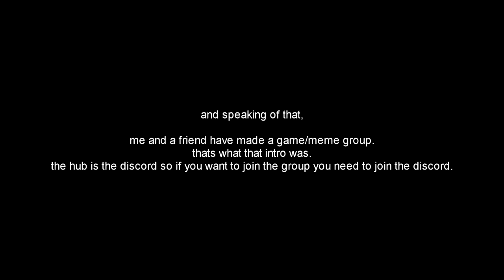announcement.png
the show where i talk about shit